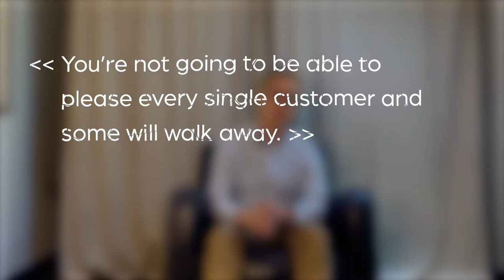4 things about churn | Calqulate Academy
You’ve probably heard this a lot - "You’re not going to be able to please every single customer, and some will walk away." While that is true, it’s also a dangerous mindset to embrace.
Why? Because it costs more to acquire new ones than to keep existing customers happy. Basically, lost customers mean lost revenue.

How to manage your churn rate and make it acceptable? Our Academy article will help you to answer these questions.